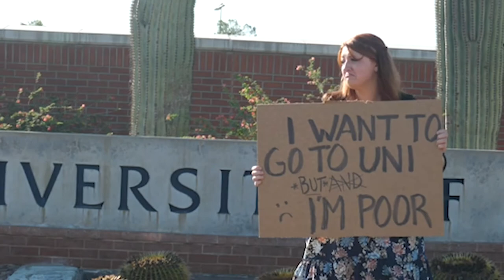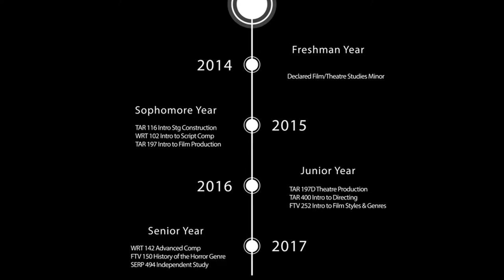Aria Kelly's GO Camera Trainee Video Resume